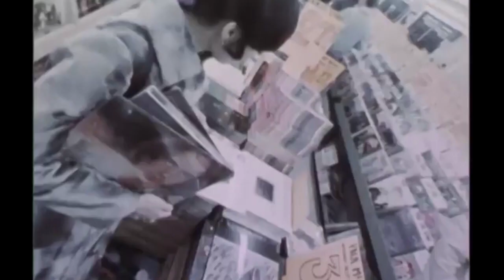Federica Pulla - Joyoneros